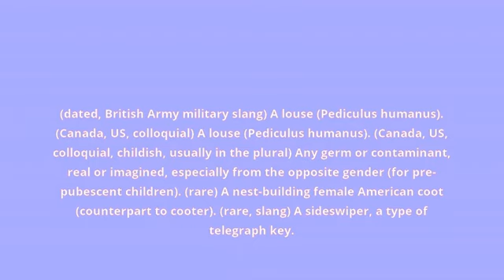what is the meaning of cootie